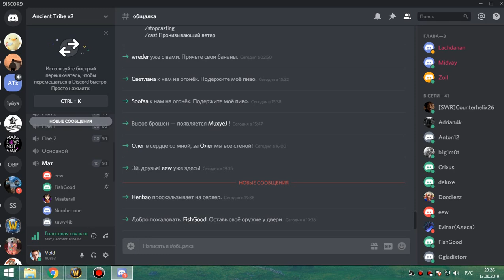ик+оня 10 бдк 13 06 19